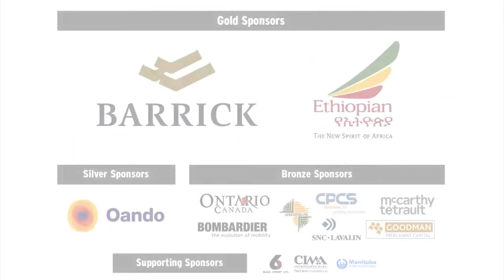CABS Luncheon with Keynote Jamal Saghir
LUNCHEON: Keynote Speaker – Mr. Jamal Saghir
Introduction of the keynote speaker by Mr. Alister Smith, Executive Director for Canada, Ireland and the Caribbean at The World Bank
Mr. Jamal Saghir, Senior Regional Advisor, Africa Region, The World Bank Group.